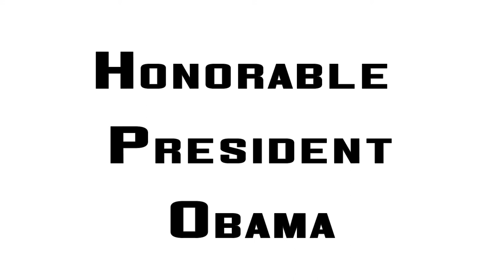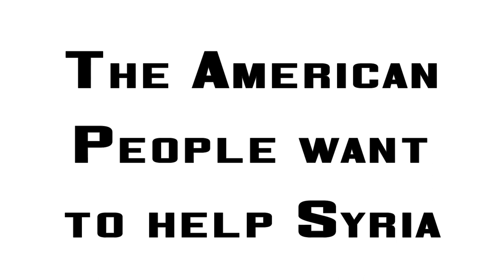Mayor Khairullah Message to Obama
Mayor of Prospect Park, New Jersey delivers a powerful message to a crowd in Washington DC and then delivers a video message to President Obama on the Syria situation.